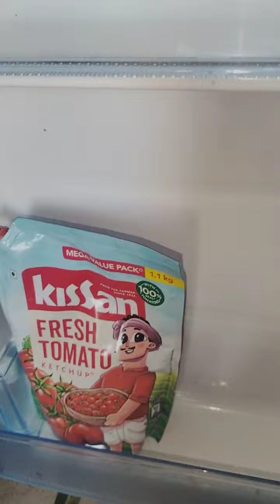बहुत दिन के बाद मैंने आज फ्रिज को साफ किया है